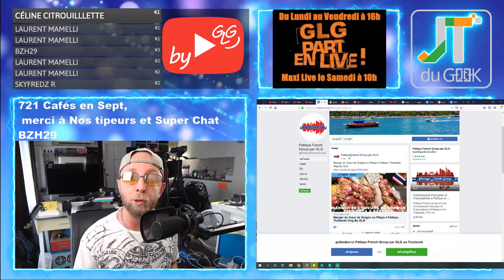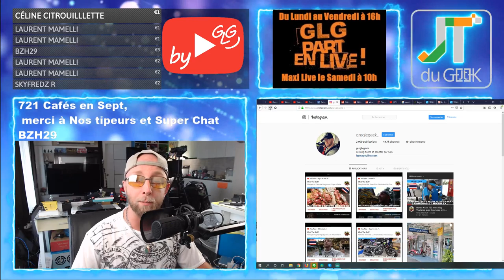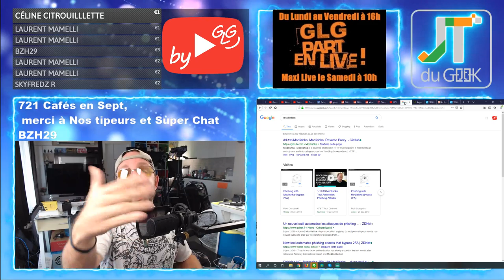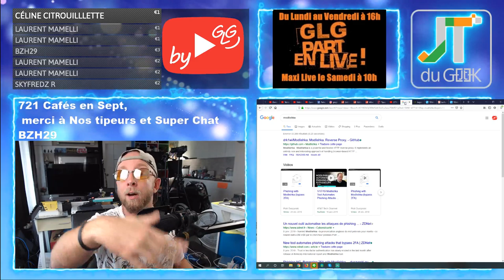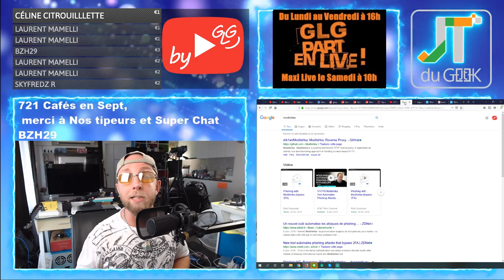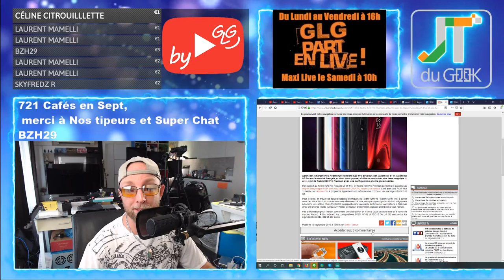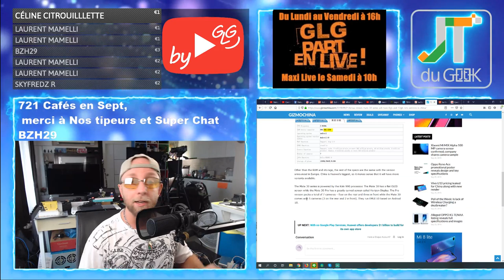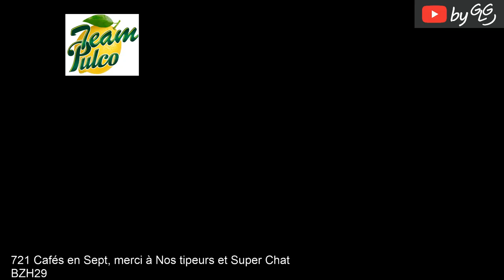Xiaomi MIX Alpha,Redmi Note 8 8GB+256GB, Redmi K20 Pro Premium Accrotidienne 23 Sept By GLG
2019 l’année de la meuf avec:2

0:59 – Aujourd’hui cette Emissions existe grâce aux cafés via Tipeee et pub via utip (ca reUtip, moi oui, et toi ?)
2:23 Les feux du Marabout
-@PattayaFrenchGroup, Instagram: greglegeek et stats de la Chaine (47700)
4:02 – Maxi Live Samedi et Projecteur BenQ Dimanche
-My ladyboy Daily Life Saison 1
UmidigiF2 à gagner
modlishka s'attaque à ta chaîne Youtube
Thomas cook fait faillite

12:12 -Vos commentaires et questions de la veille

12:42 – News tech du jour
Huawei TV par linus tech avec Yoyo
RedmiNote8 avec 8GB RAM + 256GB
Mate30 6Gb,8Gb ou 12Gb ?
19:01 – Legeek.Tv , WTS en mass et de nouveaux Youtubeurs
20:05 – Les reviews à venir: Ulefone Armor X3,  Smartwatch TwentySeventeen, écouteurs BT Xiaomi, , Montre Ciga, Oukitel C17 Pro
21:40 – Les films de la semaine: Ad Astra ou rambo last Blood ?
23:07 – Sur TF1 torrent: Cold.Blood.Legacy.2019
24:02 – Youtube &amp; Netfix: The Fastest car saison 2, Better than us
25:32 – Le produit du jour:
– Des questions ou commentaires.